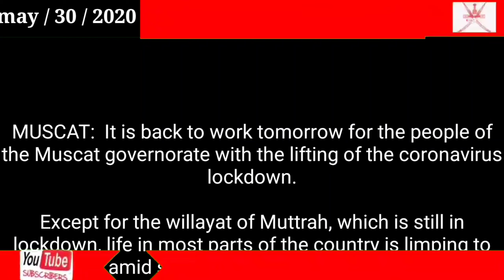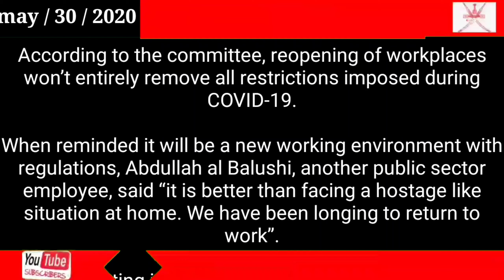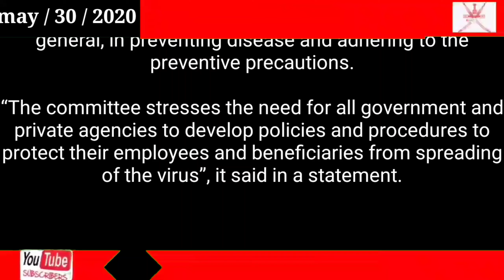Oman news today / Muscat heads back to work tomorrow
Muscat heads back to work tomorrow